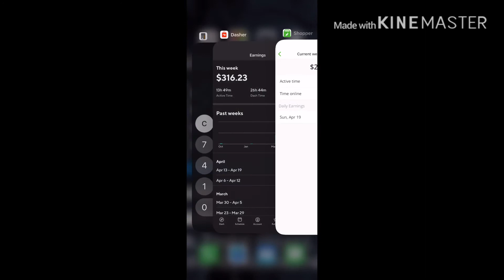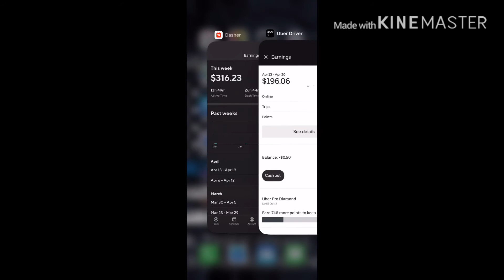This week was a grind!!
I am here to help with any questions about Uber, Lyft, Doordash & Postmates..
Always be safe, don't be stupid!!

Best way to maximize earnings in Orlando and almost all markets:

*Dont Chase Surge
*Have Goals
*Work The Right Hours
*Strategize
*Don’t Take Minors
*Have a DashCam
*No Cash Rides

Best DashCam

Uber: I just invited you to drive with Uber. Sign up and earn $350, guaranteed, after completing your first 100 trips. See how.

Postmates: Hey! Become a Postmate and you could qualify for a promotion that guarantees you will make at least $400 for your first 50 deliveries in Orlando. here is a

Uber Eats: Get $5.00 off your 1st order or sign up to drive!! eats-stephank822ue

I'm giving you $2 off each of your first 3 Uber rides. To accept, use code 'stephank822ue' to sign up. Enjoy! Details

Free Money on Gas: I love this app for saving on gas. My code 47YDV gets us both a 15¢/gal bonus

🚫TRYP IS A SCAM 🚫
Other great YouTube Drivers:
@American-Gig-Olo (Former Rideshare Revolution)
@No Limitation Rideshare